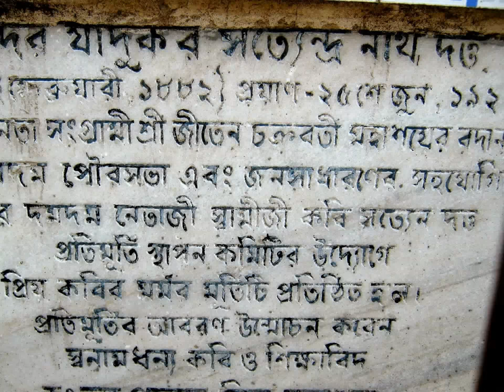Memory of poet Satyendra Nath Dutta in Nimta near Kolkata, India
Here are images of the memory of poet Satyendra Nath Dutta in his birthplace Nimta, Belghoria near Kolkata West Bengal, India. Satyendra Nath Dutta was called CHANDER JADUKAR i.e. wizard of lyrical poems in Bengali. For his talent he was admired by contemporary like Gurudev Rabindra Nath Tagore.